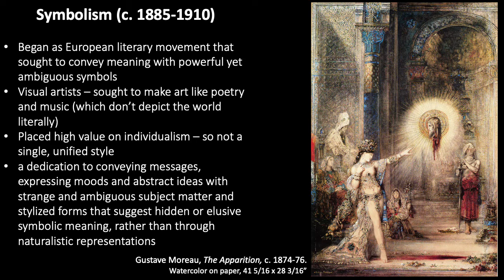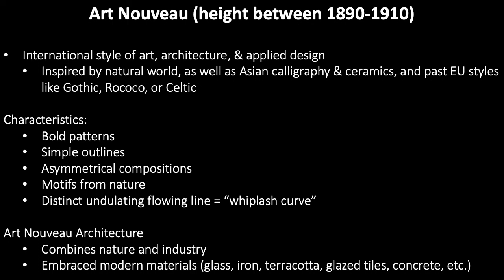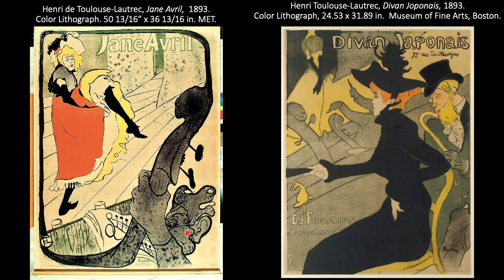Late-19th-early-20th-century Avant-Gardes: Symbolism, French Sculpture, Art Nouveau